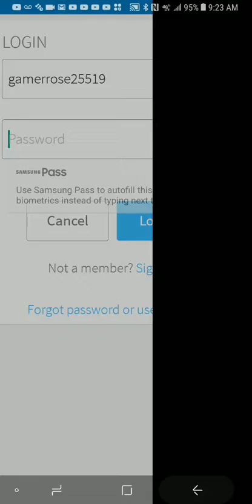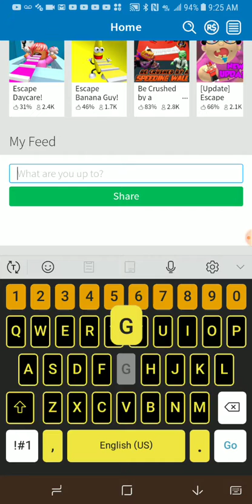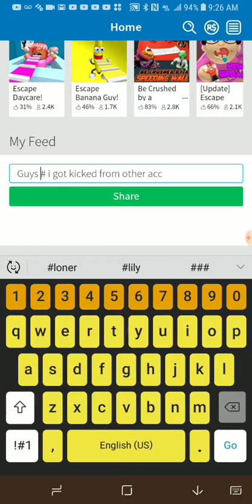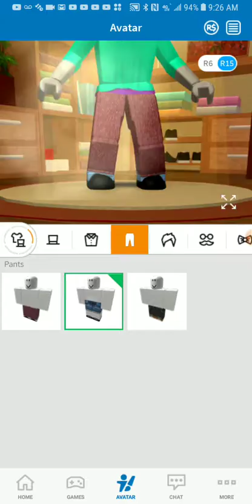My new account because i got locked out of gamerrose25519